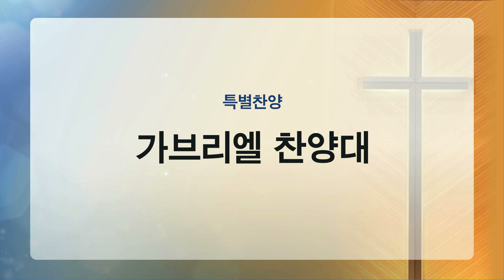[부평감리교회] 2023-04-30 | 주일1부 | 소망의 찬송 메들리 Arr. Russell Mauldin| 가브리엘 찬양대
찬양대 : 가브리엘 찬양대
지    휘 : 김효환 집사
제    목 : 소망의 찬송 메들리
편    곡 : Russell Mauldin